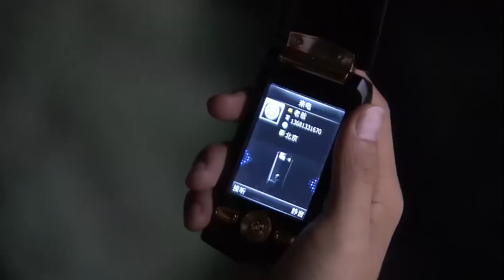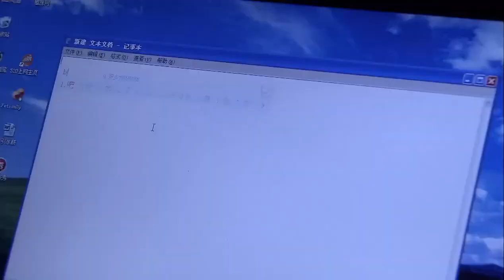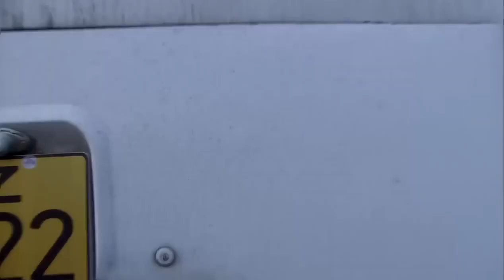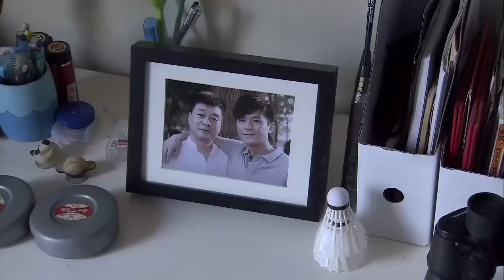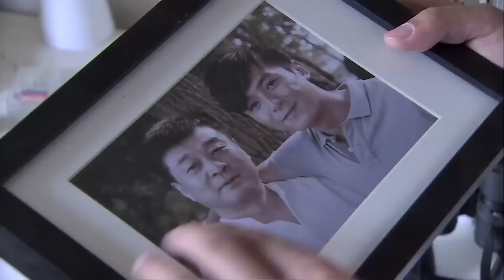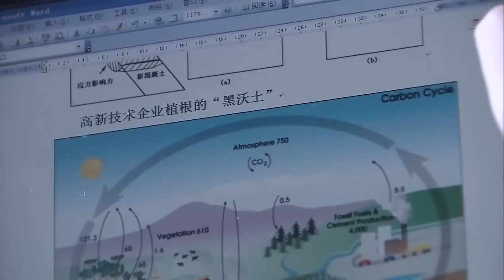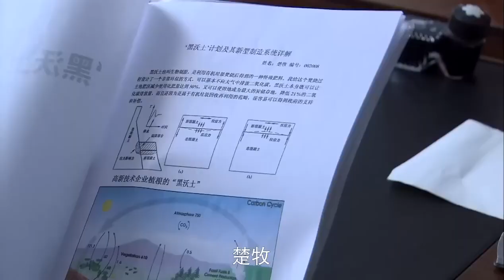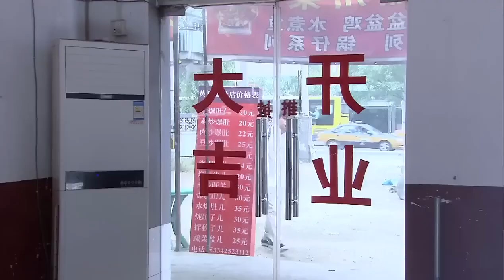都市情感电视剧【凋零的婚姻】03 | 拜金女白百合跟着母亲改嫁三次，竟爱上自己的富二代兄弟，与任重玩转“姐弟恋”，俩人为爱携手前行，融化世俗偏见的”坚冰“（白百合/任重/王子文/高露)❤️热剧连播